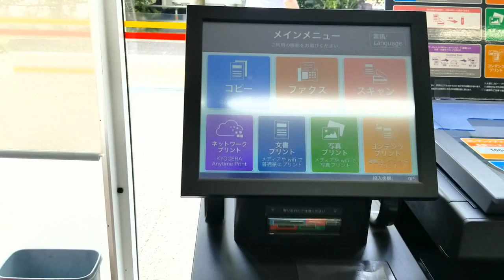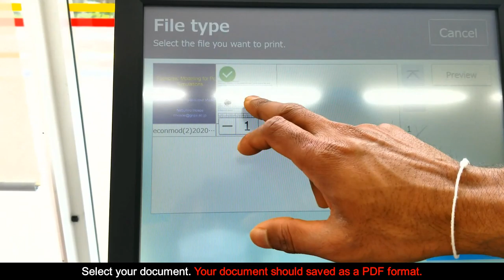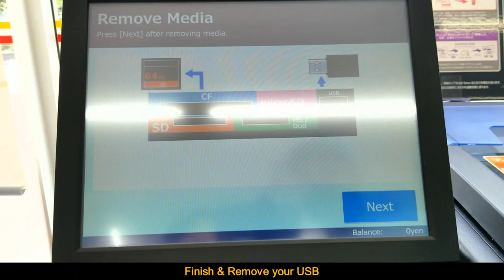Print in Japan | How to Print at convenience store in Japan | Within 2 Minutes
How to get a print out in japan within 2 minutes. If you want to get a printout or photocopy in japan, you have to do by yourself. You can find a printing machine most of the convenience store in japan like 7-Eleven, Daily Yamazaki, FamilyMart &  Lawson. There are over 50,000 convenience stores in Japan.
You can find also ATM machine in some of the convenience stores.